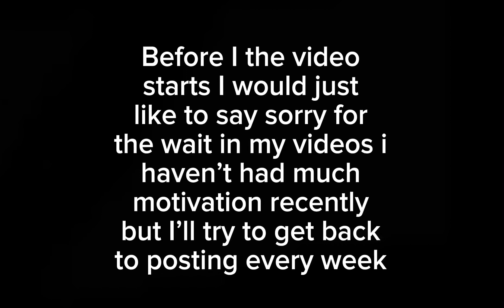[ Magic Please ] Gacha Life | Meme